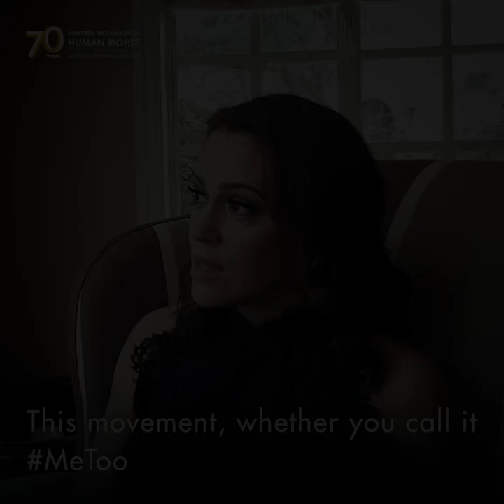Alyssa Milano, Actress, and Activist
16-days activism against gender-based violence 2018, StandUp4HumanRights, @HearMeToo, @OrangeTheWorld